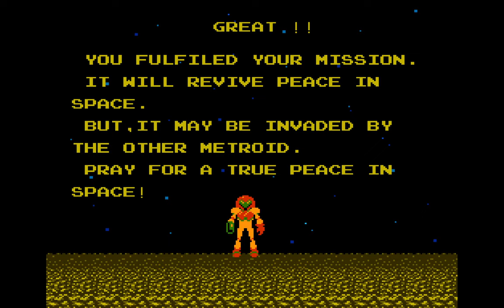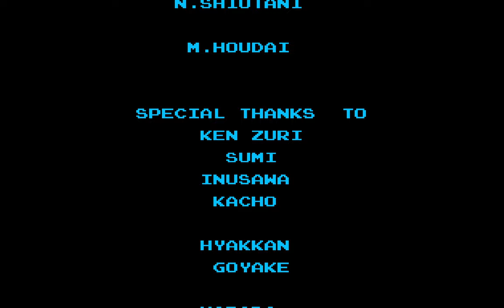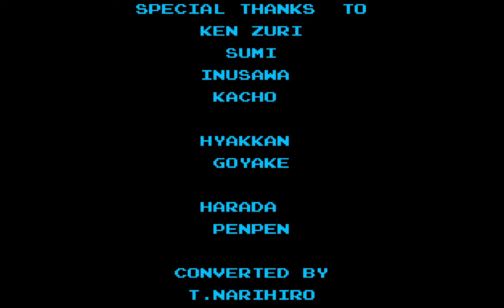Metroid for NES - Full game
No commentary. No save states. The original Metroid game is one of my favorite games of all time!